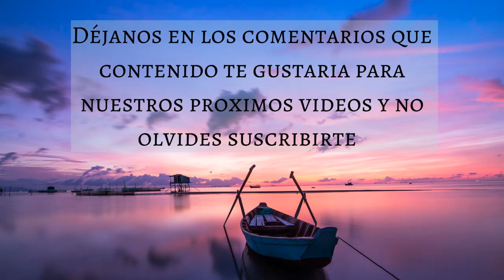🎵 Meditacion para Recargar ENERGIA POSITIVA al MAXIMO ✨ Subir las Defensas 💚 - Music Therapy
Muchas gracias!
Créditos:
Imagenes: